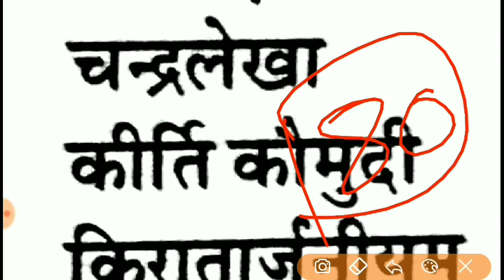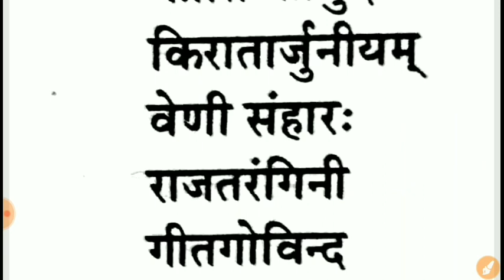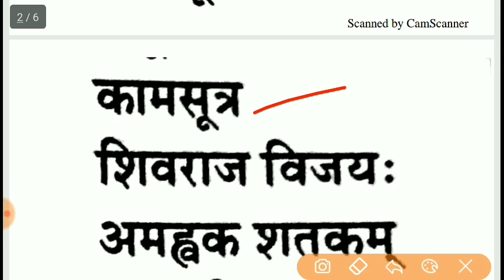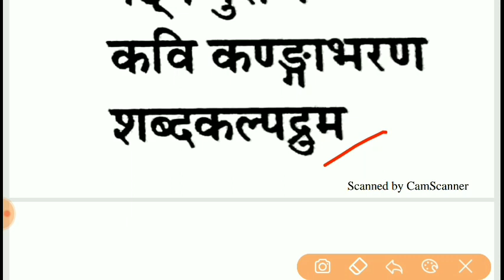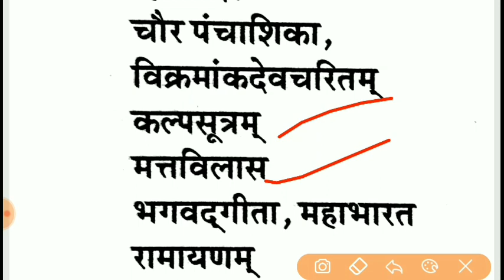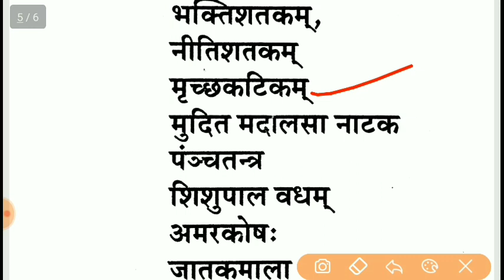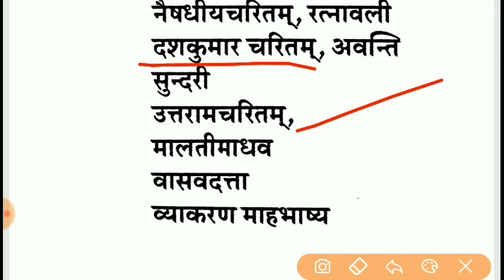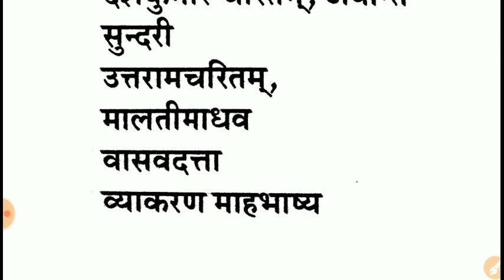UPTET Sanskrit || संस्कृत Mock Test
शब्द रूप प्रैक्टिस सेट UPTET Sanskrit || संस्कृत